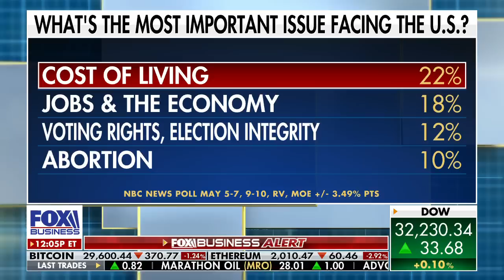Washington launched a 'war' on North American oil: Billionaire supermarket owner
United Refining Chairman and CEO John Catsimatidis, who is also the billionaire owner and CEO of New York City supermarket chain Gristedes, argues 'there is a war by Washington on North American oil.'